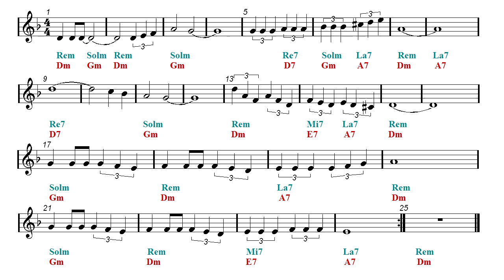Rhumba - Latin Remix - Bésame Mucho - Backing track (Sheet Music - Guitar Chords)